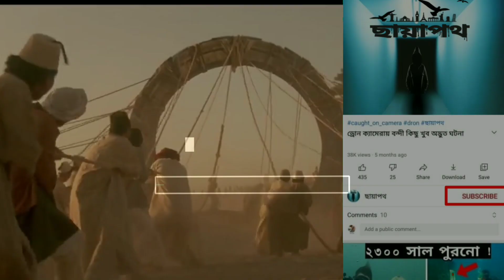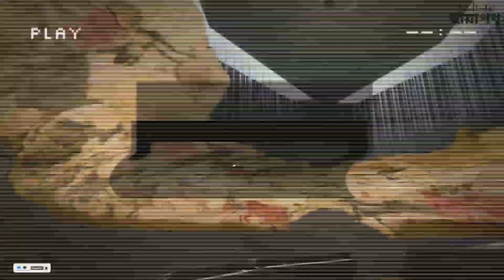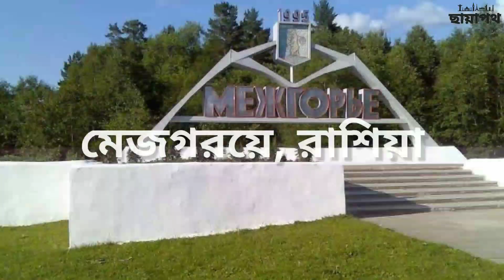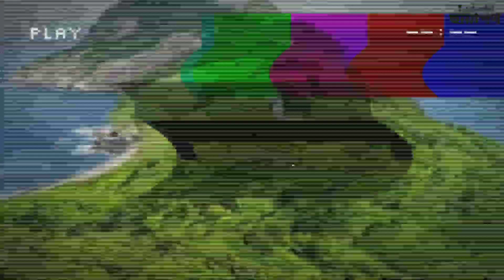পৃথিবী থেকে লুকোনো এই জায়গা যেখানে আপনি যেতে পারবেন না! Forbidden Places You’re Not Allowed to Visit